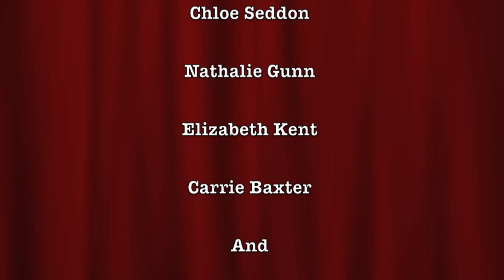The Three Belles- We'll Meet Again Blog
The Three Belles performed at Carrie James Productions' show 'We'll Meet Again' on friday 25th November at The Leicester Square Theatre... see what they got up to! Music by The Elizans.